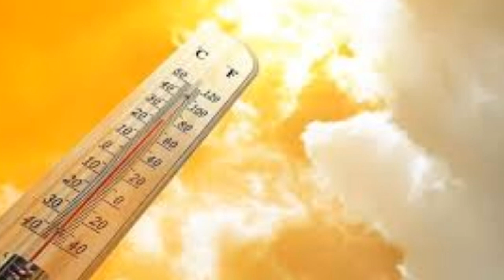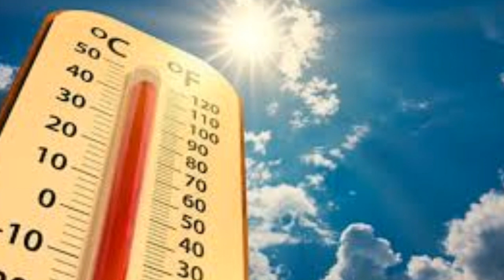Sondakika! Meteoroloji SICAKLIK UYARISI!! Bunaltıcı olacak iste o iller Son Haber hava durumu